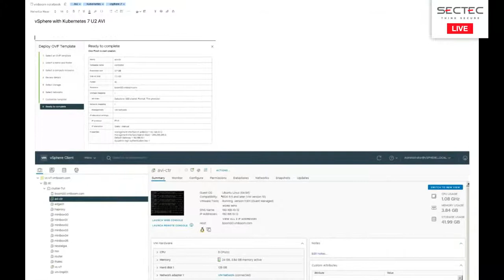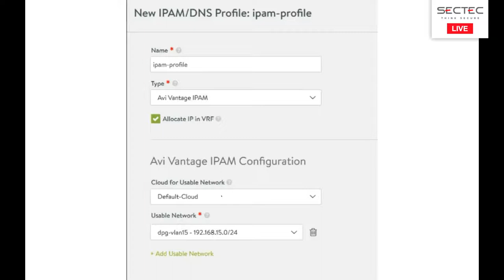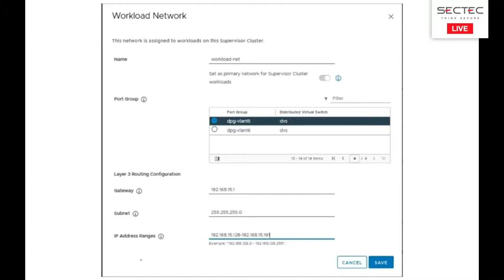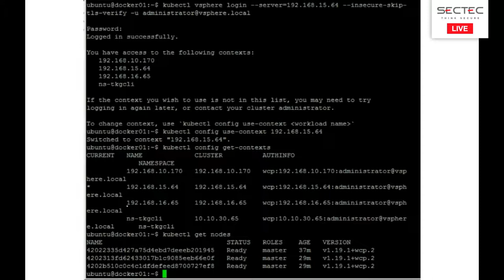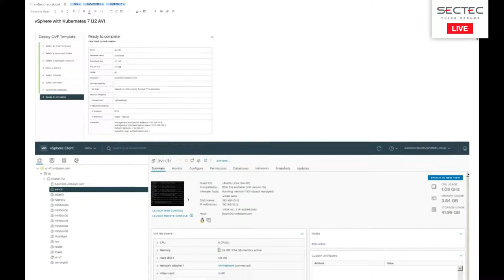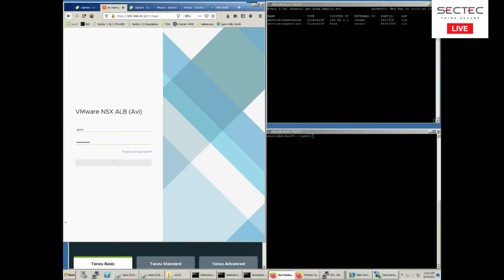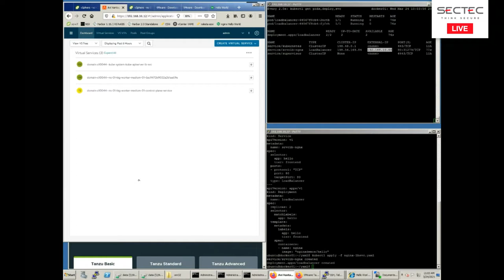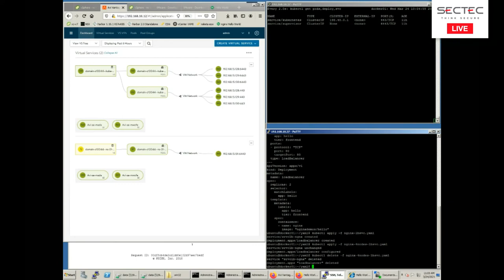Demo VMware vSphere with Tanzu & NSX Advanced Load Balancer (Avi Networks) | Slovak language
Popis postupu inštalácie VMware vSphere with Tanzu 7 Update 2 s použitím NSX Advanced Load Balancer (Avi) s živou ukážkou nasadenia aplikácie v prostredí Tanzu Kubernetes Grid.

Procedure of VMware vSphere with Tanzu 7 Update 2 & NSX Advanced Load Balancer (Avi) installation followed by live demonstration of application deployment in Tanzu Kubernetes Grid environment.